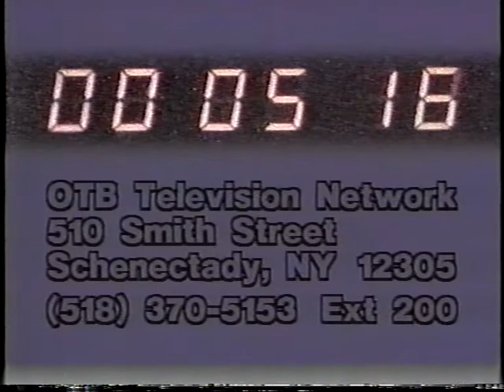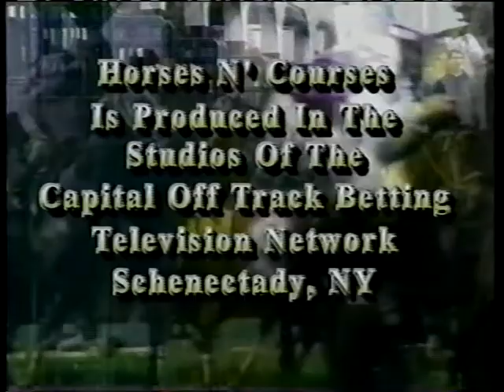Horses N' Courses - July 2, 2007